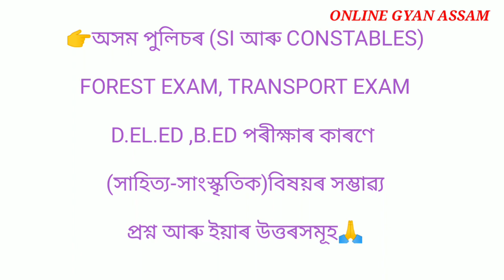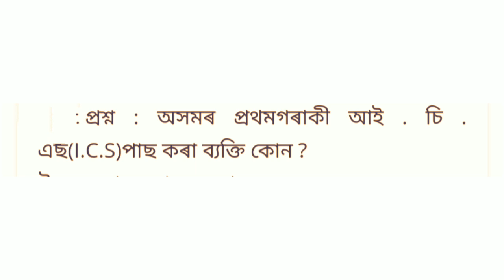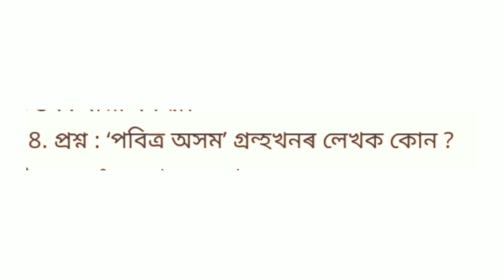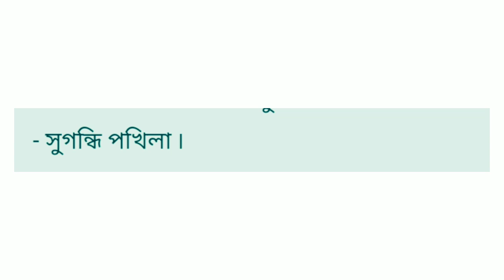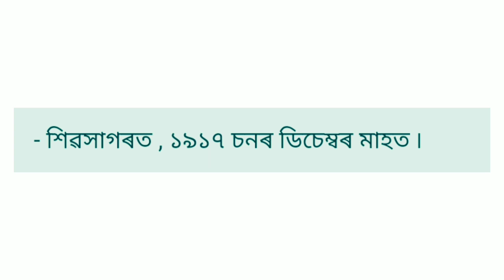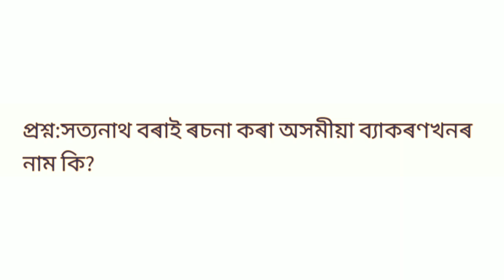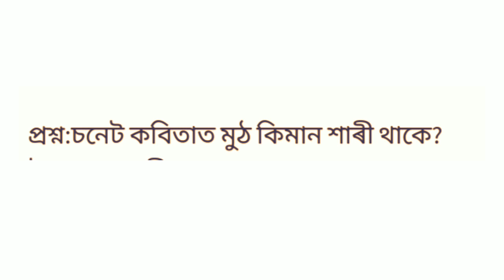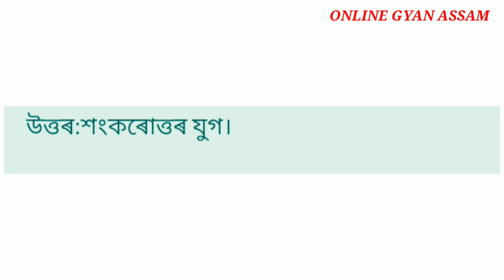IMPORTANT QUESTIONS & ANSWERS FOR ASSAM POLICE, FOREST EXAM, TRANSPORT &D.EL.ED ,B.ED EXAM.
অসম পুলিচৰ বিভিন্ন বিভাগৰ পৰীক্ষাৰ বাবে, ফৰেষ্টৰ পৰীক্ষা আৰু শিক্ষা খণ্ডৰ ডি.এল.এড, বি.এড পৰীক্ষাৰ বাবে সহায়ক হোৱাকৈ সাহিত্য সাংস্কৃতিক বিষয়ৰ মুঠ ৫০টা প্ৰশ্ন আৰু উত্তৰৰে ভিডিঅ'টি আগবঢ়োৱা হৈছে 🙏